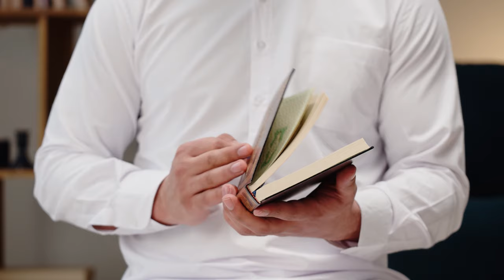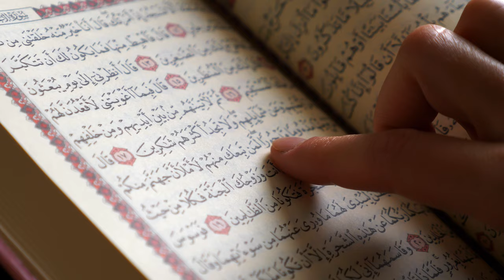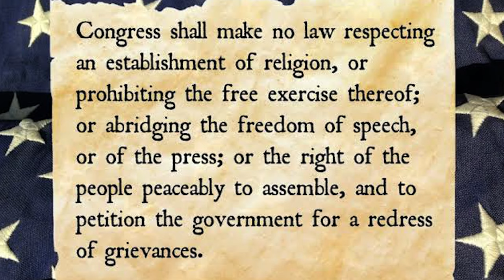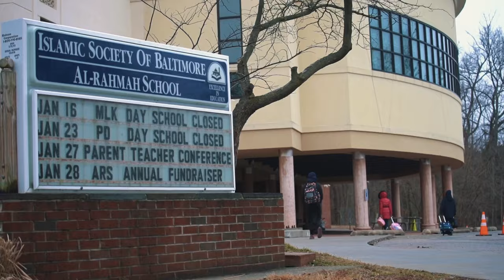We Still Have a Choice: Anti-War Lessons from Dr. King | MPAC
We have passed 100 days in Israel's relentless atrocities in Gaza. The US continues to fund and uphold an assault that has resulted in the death of more than 23,000 Palestinians, 10,000 of which are children. It is time for us to see beyond our differences, to act as one, and call for an end to these atrocities.

"The image of America will never again be the image of revolution, freedom, and democracy, but the image of violence and militarism." - Dr. Martin Luther King Jr.